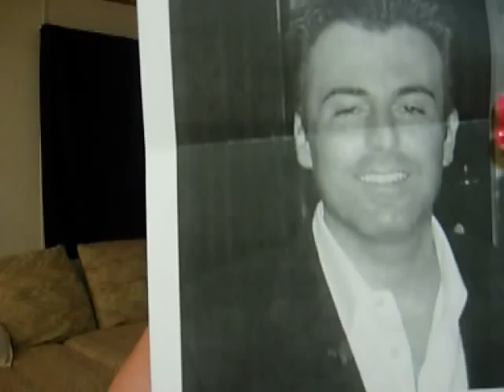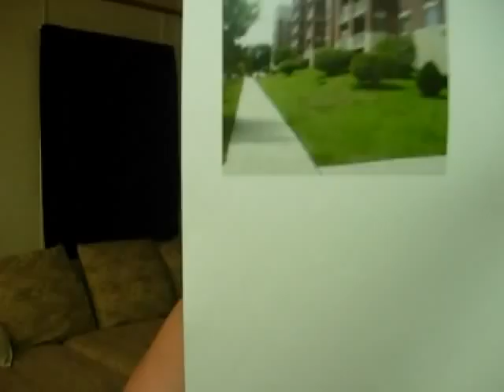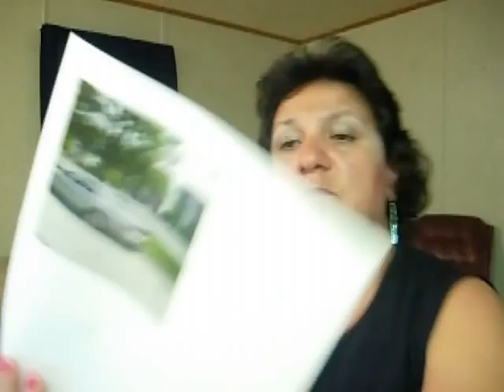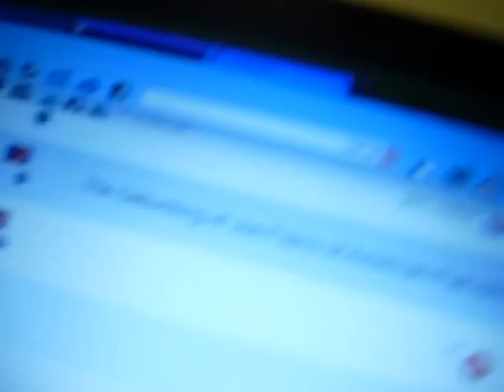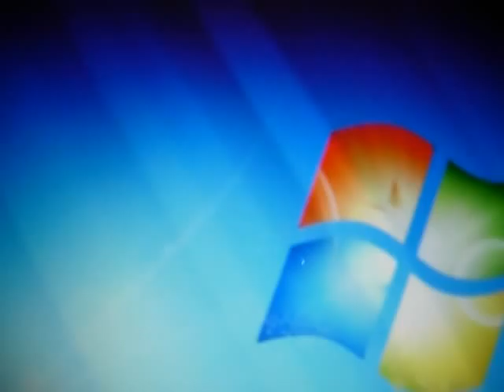SQE on Reconstructing the Day Anthony R Catalano Turned Up Missing March 25, 2009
SQE reconstructs the day that Anthony R Catalano turned up a missing person on March 25, 2009. Call the Chicago Police Department with any tips 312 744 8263.